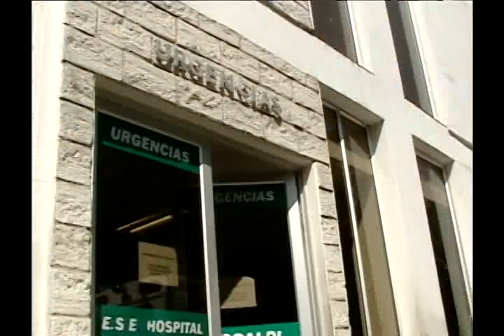BEBE APUÑALEADO EN BELLO INFORMA COSMOVISION NOTICIAS.mpg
Un aberrante caso asesinato se presento hoy en el municipio de bello al norte del valle de aburra.

Las autoridades encontraron el cuerpo sin vida de un bebe de tan solo dos días de nacido, a quien desconocidos habían apuñaleado.